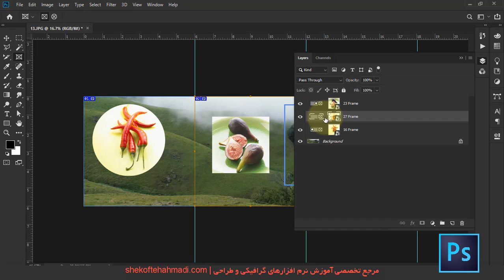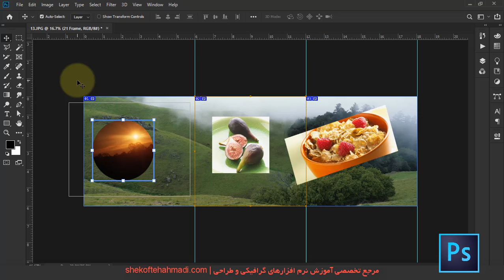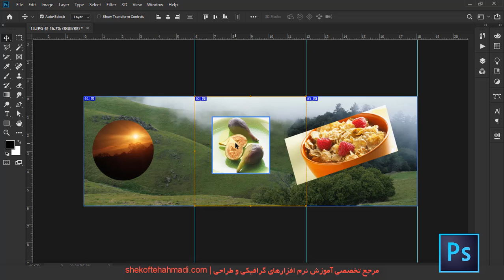54 آموزش فتوشاپ مقدماتی تا پیشرفته - شکفته احمدی ابزار فریم یا کادر in photoshop cc frame tool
54 آموزش فتوشاپ مقدماتی تا پیشرفته - شکفته احمدی ابزار فریم یا کادر in photoshop cc frame tool

Photoshop 2020 Basic Tutorial
Photoshop 2019 Basic Tutorial
آموزش فتوشاپ از مقدماتی تا پیشرفته به طور کامل و به زبان فارسی
اگه دوست دارید فتوشاپ رو به طور کامل یاد بگیرید با کانال شکفته احمدی همراه باشید

شاید بارها تو اینترنت سرچ کردید: آموزش فتوشاپ فارسی یا آموزش رایگان فتوشاپ به زبان فارسی و هیچ چیزی پیدا نکردید، خبر خوب پیش ما است. ما میخوایم این برنامه گرافیکی معروف شرکت ادوبی رو رایگان و ساده به شما از صفر تا صد آموزش بدیم. اصلا بهتره آموزش فتوشاپ رو از پایه و سطح مقدماتی دنبال کرد.
همونطور که میدونید فتوشاپ بهترین و قویترین برنامه برای کارهای گرافیکی، ادیت تصاویر و خلق تصاویر غیر واقعیه، البته عکاس ها با وجود فتوشاپ و لایت روم تقریبا تمام نیازهاشون برطرف میشه و خلاصه اینکه هیچ نرم افزار گرافیکی ای به قدرت فتوشاپ نیست.
آموزش فتوشاپ سی سی 2020 در قالبی کاملا استاندارد با زبانی ساده و روان شما عزیزان رو از سطح پایه به یک متخصص حرفه ای تبدیل میکنه.
مهمترین ویژگی دوره آموزش فتوشاپ مقدماتی تا پیشرفته در کانال شکفته احمدی اینه که این مجموعه کاملا رایگان هستش و نیاز نیست بابتش پولی پرداخت کنید، مجموعه ای بی نظیر که برای تهیه و تدوینش ساعت ها وقت گذاشته شده.

طراحان گرافیک ، ناشرین کتب و مجلات ، چاپخانه ها ، شرکت های تبلیغاتی ، طراحان سایت ، عکاس ها ، نقاشان هنری ، طراحان نرم افزارها ، انیمیشن سازها و …. به فتوشاپ احتیاج دارند.
آموزش کامل فتوشاپ به صورت گام به گام در کانال شکفته احمدی فارسی
در نهایت ازتون درخواست میکنیم بعد از دانلود فتوشاپ و نصب این برنامه روی کامپیوترتون "آموزش صفر تا صد فتوشاپ "2020 رو از دست ندید
دانلود فتوشاپ 2020
آموزش فتوشاپ 2020
آموزش رایگان فتوشاپ فارسی
لطفا ویدئو را تا آخر ببینید و حتما نظرات خودتون  رو در کامنت ها بنویسید. لایک و معرفی به دیگران فراموش نشود.

آدرس سایت و شبکه های اجتماعی ما